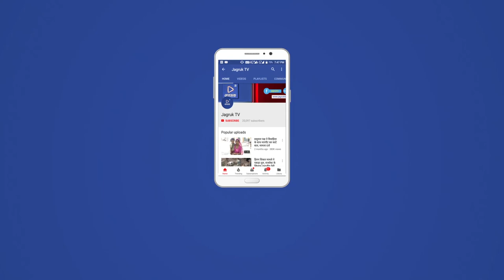JAGRUK TV -जोधपुर : महिला का मंगलसूत्र लूटने के आरोपियों को भेजा जेल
महिला का मंगलसूत्र लूटने के आरोपियों को भेजा जेल
शिनाख्त परेड के बाद वापस लिया जाएगा प्रोडक्शन वारंट पर
जोधपुर। कलक्ट्रेट के सामने शनिवार शाम को मोपेड सवार महिला का मंगलसूत्र लूटने के दोनों आरोपियों को रविवार को अदालत के आदेश पर बापर्दा जेल भिजवा दिया गया है। दोनों लुटेरों की जेल में शिनाख्त परेड करवाई जाएगी। उसके बाद उन्हें वापस प्रोडक्शन वारंट पर गिरफ्तार किया जाएगा।
उदयमंदिर पुलिस ने बताया कि लालसागर रोड पर पहाडग़ंज द्वितीय निवासी जेईएन सुमन पंवार व उसकी भाभी भारती शनिवार शाम को मोपेड पर नई सड़क की तरफ से घर लौट रही थी। कलक्ट्रेट के मुख्य गेट के सामने पहुंचने पर मोटर साइकिल सवार दो युवकों ने ओवरटेक किया। फिर जब महिलाएं आगे निकली तो पीछे से एक युवक ने भारती के गले में झपट्टा मारकर सोने का मंगलसूत्र लूट लिया और तेज रफ्तार में मोटर साइकिल पर भाग निकले। मोपेड चला रही कनिष्ठ अभियंता ननद ने चिल्लाते हुए करीब एक-डेढ़ किमी तक लुटेरों का पीछा किया और उदयमंदिर थाने के पास गली में आमजन की मदद से एक युवक को पकड़ लिया। लोगों ने उसकी पिटाई की और कपड़े भी फाड़ डाले। आवाज सुनकर थाने से सिपाही बाहर आए और लोगों से छुड़ाकर युवक को थाने ले आए। पुलिस ने लूट का मामला दर्ज कर बिलाड़ा के पास भावी गांव निवासी सचिन (21) पुत्र राजकुमार वैष्णव को गिरफ्तार कर लिया। उससे पूछताछ के बाद पुलिस ने उसके साथी मूलत: खेड़ी सालवा हाल महामंदिर तीसरी पोल निवासी राजू विश्नोई पुत्र भंवरलाल को भी गिरफ्तार कर लिया। बाद में पुलिस ने पुलिस कमांड कन्ट्रोल सेंटर में वारदात स्थल के पास लगे सीसी टीवी कैमरों के फुटेज खंगाले तो उनकी हरकत नजर आ गई।  पुलिस ने दोनों लुटेरों को रविवार को बापर्दा अदालत में पेश किया जहां से उन्हें जेल भेजने के आदेश हुए। अब वहां उनकी शिनाख्त परेड करवाई जाएगी।